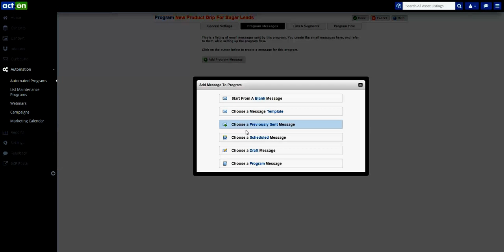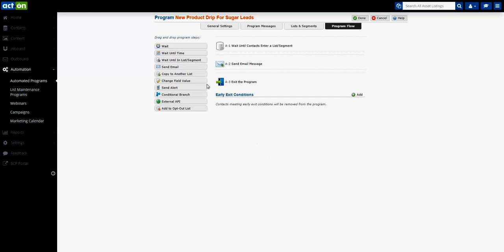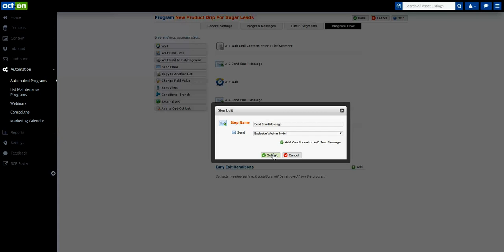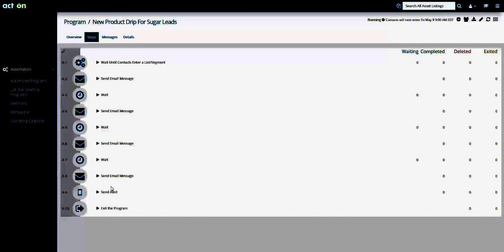How to Create an Automated Email Campaign in Act-On in Under 4 Minutes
How to create a simple automated email campaign in Act-On Under 4 Minutes.